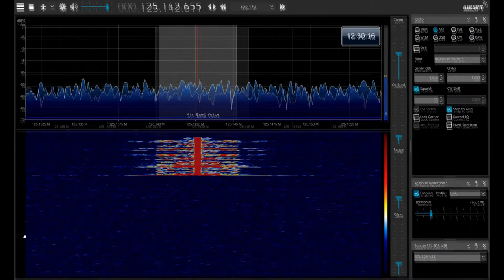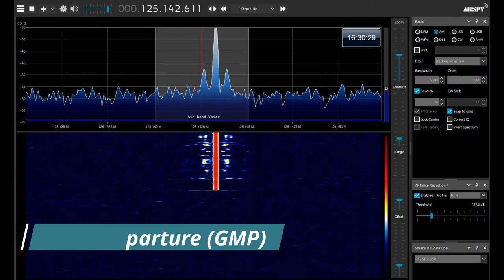김포공항 이륙 항공기 조종사 실제 교신 음성 2022-03-10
서울 김포공항 오전 이륙 항공기 조종사 실제 교신 음성 입니다.
관제사 교신은 없습니다.